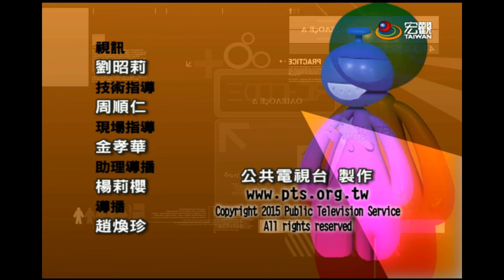致富密碼 Fortune Code—【叫我第一】皇家竹炭：宋永健、宋永丸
被日本人譽為「黑鑽石」的竹炭，近十年在台灣人的積極研究下，開發出許多新產品，也有越來越多業者投入竹炭產業，競爭激烈的環境下，主打養生保健的皇家竹炭，拔擢領頭先機。

師傅熟練地把竹子鋸成等長，較粗的竹子，還需要剖成片狀，經過前置作業，會先被送進煙燻室，做初步乾燥。宋永健現在已經是一位竹炭達人，但他回顧草創時期，當時台灣沒有太多相關資訊，光是建造竹炭窯就鬧了個笑話。

搭建出比日本標準竹炭窯大八倍的土窯，足足能燒兩千公斤的竹炭，驚人的分量讓原料堆滿倉庫銷不掉，宋永健開始研究如何將竹炭商品化。

裹覆腰間的束腰帶，是皇家竹炭的明星商品，消費者回購率高達八成，除了基本復健作用，還有竹炭顆粒內涵的遠紅外線功效加成，這個把竹炭粒縫到產品上的概念，是皇家竹炭的專利。

透過後端加工廠，把炭化的結晶車縫成軟墊，別看車工媽媽動作輕鬆，其實裡頭大有學問。要透氣、不滲粉塵又得兼顧功效，布料必須挑選柔軟棉布，內層和外層雙重車縫，皇家竹炭的產品靠著車工媽媽的成熟手藝，縫出耐用又好用的竹炭商品，一項產品的好壞，觀察自家人用不用就知道，在皇家竹炭的加工廠間，超過三成員工都使用束腰帶，也因為品質夠好，讓宋家兄弟有信心，鎖定高端消費群，專攻百貨市場。